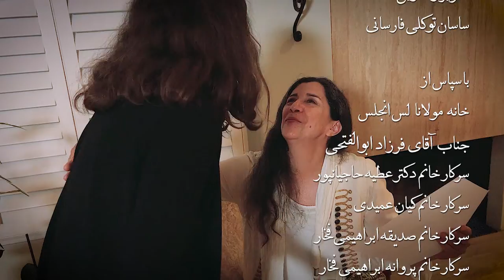Mother, Official Video- مادر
«مادر»
ویدیوی رسمی
شعر: مولانا جلال الدین- غزل شماره 660 دیوان شمس
آهنگساز و نوازنده عود: علی پژوهشگر
خواننده: فرزانه ابراهیمی فخار
اجرا: احسان قربانی و تنبورنوازان مولانا
میکس: شاهین یوسف زمانی
ویدیو: ساسان فارسانی